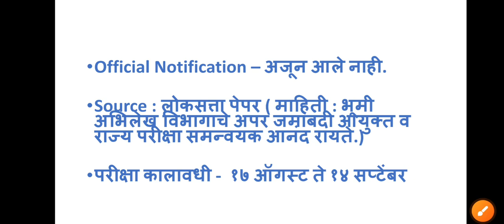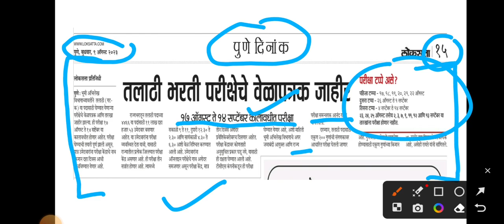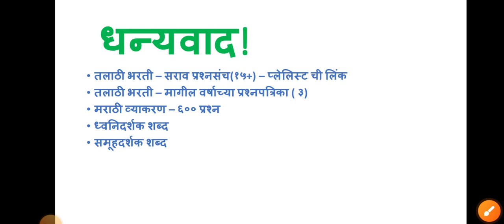Talathi Bharti Exam Date 2023 | Talathi Bharti Hall Ticket 2023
२. तलाठी भरती - मागील वर्षाच्या प्रश्नपत्रिका

Talathi Bharti imp questions
Talathi Bharti
Talathi
talathi gk
talathi bharti gk questions
तलाठी भरती २०२३
तलाठी
तलाठी भरती महत्वाचे प्रश्न
तलाठी भरती
तलाठी भरती सामान्य ज्ञान
talathi bharti PYQ
talathi bharti Previous year question paper
तलाठी भरती मागील वर्षाच्या प्रश्नपत्रिका